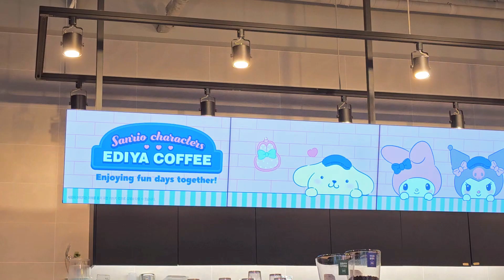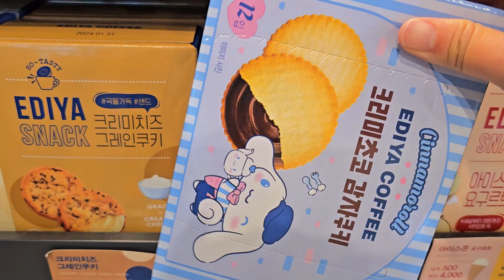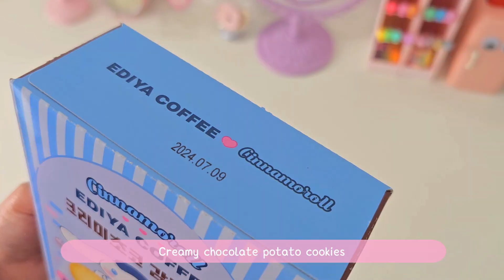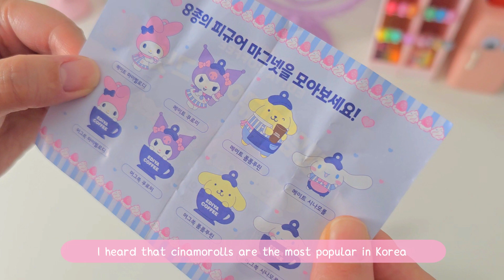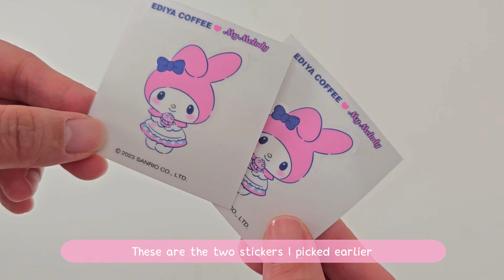sanrio&ediya collaboration shoppoing💜sanrio haul and unboxing💜shopping in korea vlog💜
hi💕 I went to Ediya because I heard there was a fun collaboration with Sanrio💛

💮chapter💮
00:00 preview
00:23 Looking at Ediya Coffee
01:58 Unboxing Sanrio's item